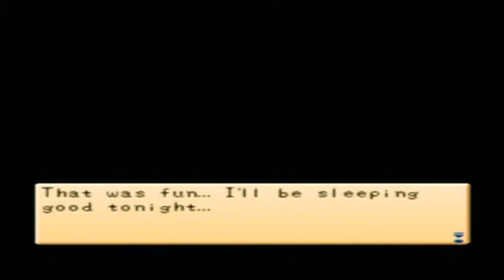Harvest Moon BtN: Music Festival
We play the almighty ocarina at the Music Festival!